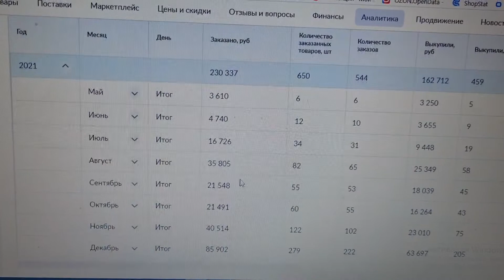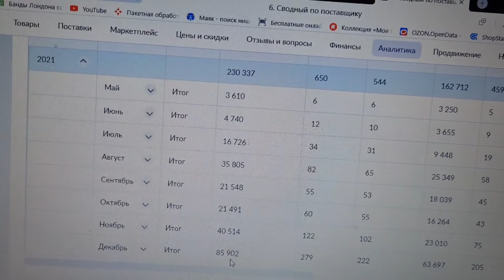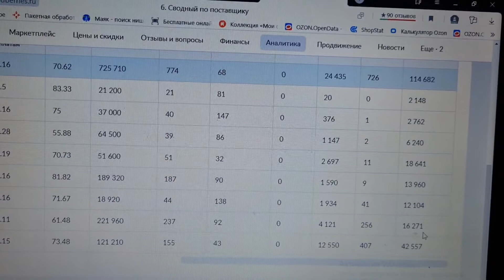ВЛОГ Про ИКРУ и WILDBERRIES/ Показываю ЛИЧНЫЙ кабинет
Всем привет! Давайте знакомиться:
Меня зовут Ксюша и это видеодневник моей жизни.